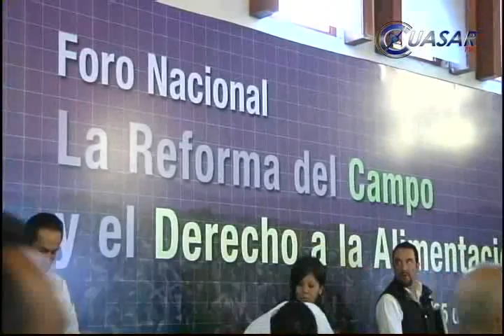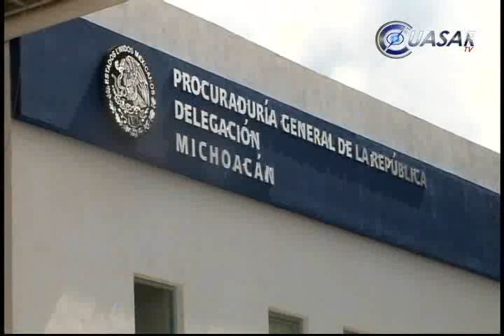Noticias de Michoacán, CuasarTv 26 de Abril de 2014